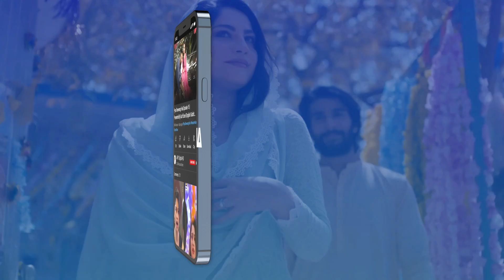Baba Aankhein Kholein.. 😥sarerah Episode 4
Cast:
Saba Qamar,
Sunita Marshall,
Saboor Ali,
Muneeb Butt,
Hareem Farooq,
Mikaal Zulfiqar,
Saba Faisal,
Junaid Jamshed,
Sania Saeed,
Rashid Farooqui,
Javeria Saud,
Nazli Soomro,
Nabeel Zafar,
Fazila Qazi,